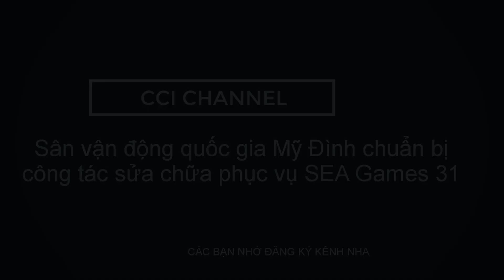Sân Mỹ Đình sơn lại Mái & tháo dỡ toàn bộ 40.000 ghế chuẩn bị cho SEA Games 31 ở Việt Nam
Sân Mỹ Đình tháo dỡ toàn bộ 40.000 ghế và sơn sửa lại hoàn toàn chuẩn bị cho  SEA Games 31 ở VN